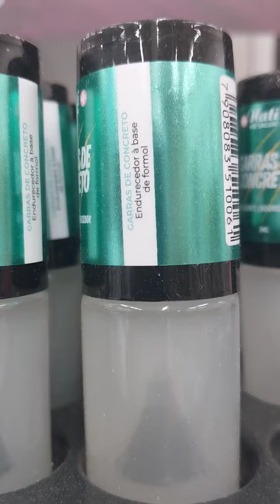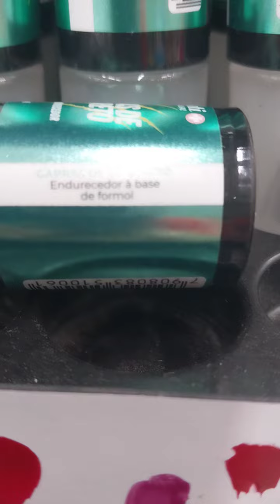Base de concreto de fórmula para endurecimento de unha